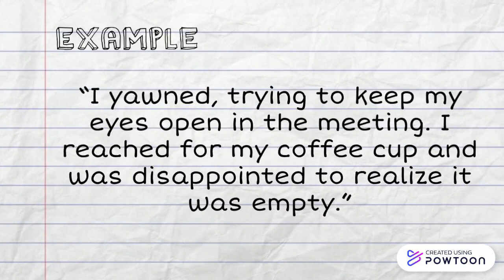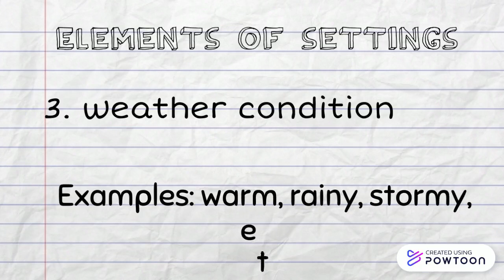Characterization and Setting